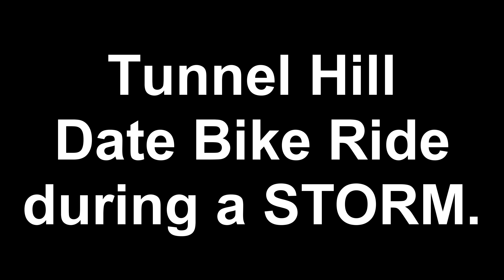Date Night Bike Ride during a Strong Thunderstorm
Every Friday, Michelle and I bike Tunnel Hill State Trail as our Friday evening date and then we usually eat Dairy Queen (lol, not sponsored) but this time we rode during a pretty strong thunderstorm. Are we crazy?